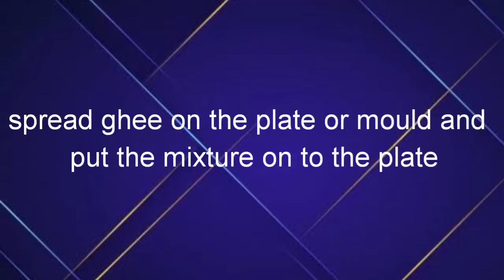Easy Kalakand recipe .